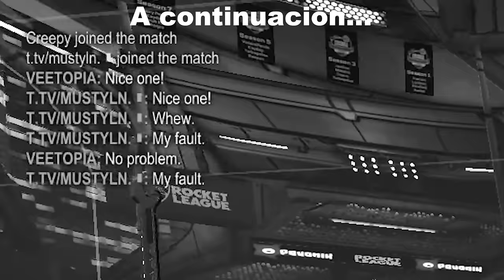NOS TOXIQUEAN 🤬 Y NENE TERMINA HUMILLANDOLOS *SUBIMOS AL TOP 50 DEL MUNDO*